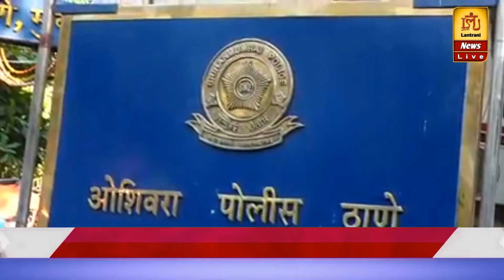Rakhi Sawant at the police station answering the case files against Sherlyn Chopra